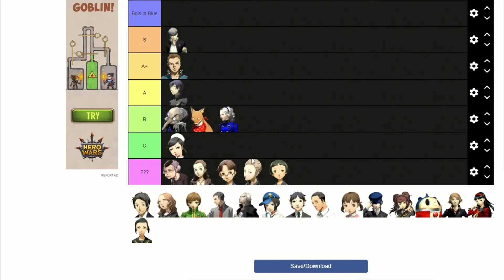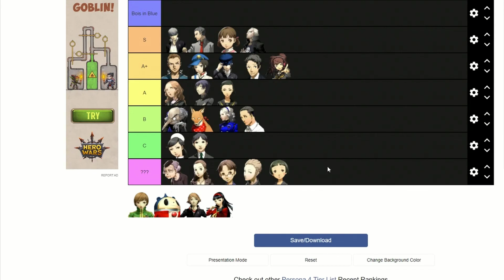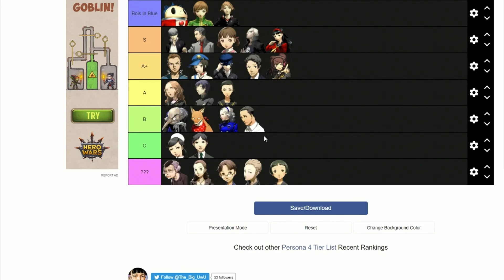Persona 4 Golden Character Tier List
Timestamps:

Unknown Tiers [00:00]
Igor/Yu with Persona 5 Spoilers [1:15]
Fox [2:15]
Unknown Tier [2:55]
Margaret [3:05]
Kou/Daisuke [3:40]
Sayoko [4:35]
Dojima/Nanako [5:35]
Ai [6:35]
Kanji/Naoto and Self Reflection [7:45]
Marie [10:40]
Adachi [11:50]
Namatame/Mitsuo [15:05]
Yumi [16:30]
Rise [17:50]
Yukiko [20:00]
Bois in Blue (Chie/Teddie/Yosuke) [21:15]